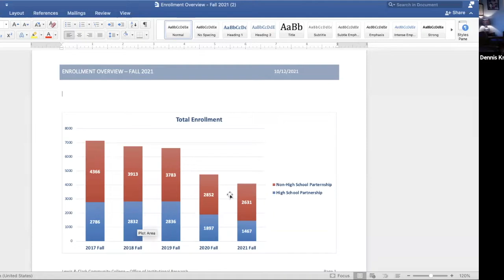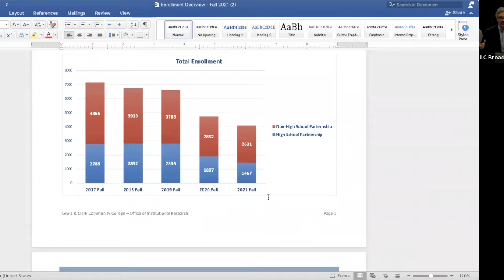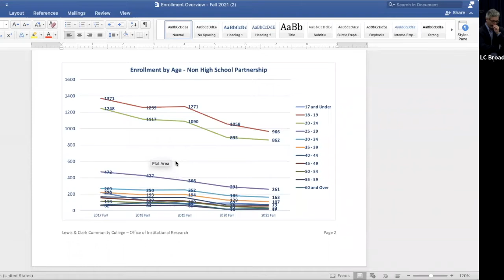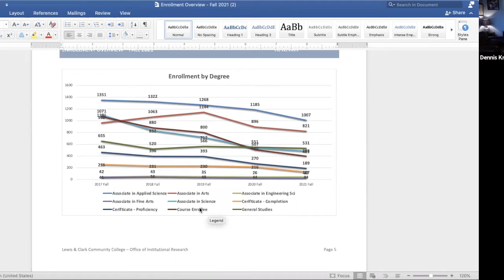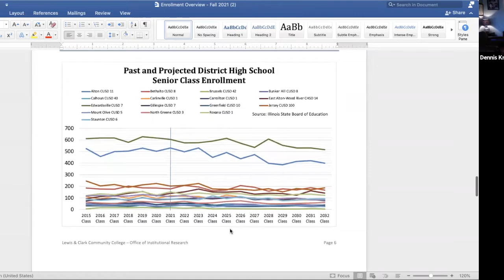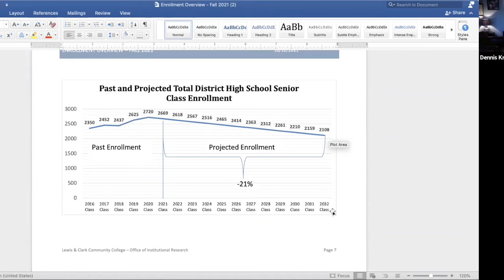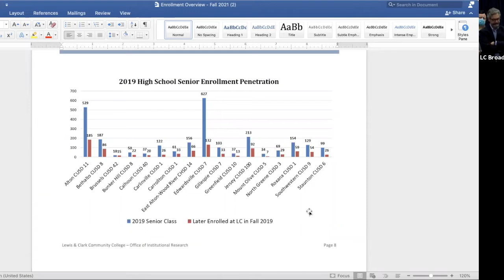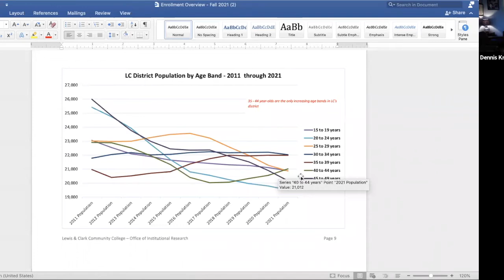October 2021 Board Meeting